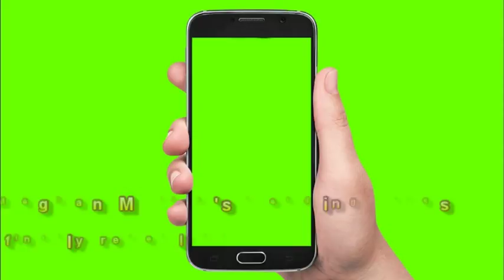Meghan Markle's wedding dress finally revealed!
Watch live: The royal wedding of Prince Harry and Meghan Markle
Washington Post
6.4M viewsStreamed 1 day ago
The Washington Post will have live coverage of Prince Harry and Meghan Markle's royal wedding starting at 4 a.m. ET on May 19.
New
1:14
Meghan Markle's wedding dress: the first glimpse
Guardian News
342K views1 day ago
The world finally gets to see Meghan Markle's wedding dress as she arrives at St George's Chapel, Windsor, before marrying ...
New
1:36
How Meghan Markle's Wedding Dress Compares to Princess Diana's and Kate Middleton's
Entertainment Tonight
14K views19 hours ago
ET is breaking down the similarities and differences between the three royal gowns.
New
ABC News
1K watching
Watch Prince Harry and Meghan Markle marry at Windsor Castle all over again. Royal Wedding 2018 Live from ABC News ...
LIVE NOW
New
4:07
Meghan Markle films WEDDING scenes for Suits
life for life
438K views6 months ago
Can't wait for the real thing? Meghan Markle films WEDDING scenes for Suits - amid rumours she's quitting the show to live ...
2:06
First interview with Meghan Markle's wedding dress designer
The Royal Family Channel
53K views18 hours ago
Claire Waight Keller talks about the first time she met Meghan Markle, how they came up with a wedding dress design, and why ...
New
3:00
Royal Wedding: Meghan Markle Makes First Appearance In Wedding Gown | TODAY
TODAY
174K views1 day ago
See the first look of Meghan Markle in her wedding dress moments before she enters St. George's Chapel at Windsor Castle for ...
New
CC
12:59
Meghan Markle and her wedding dress revealed
CBS News
14K views1 day ago
It was the moment millions had been waiting for – and it did not disappoint. Fashion experts weigh in on Markle's classic silk gown ...
New
7:04
Royal Wedding: Prince Harry Lifts Meghan Markle’s Veil | TODAY
TODAY
1.4M views1 day ago
See Prince Harry lift Meghan Markle's veil before they say their vows and hear readings by the royal family during their wedding at ...
New
CC
44:48
Harry and meghan: A Love Story (Better Quality) Royal Wedding Special
AU Showbiz
2M views1 week ago
When Royalty met Hollywood. Find out more about the hottest royal couple by discovering their drives, their motivations, and what ...
New
1:06:52
FULL CEREMONY: Prince Harry and Meghan Markle Royal Wedding
FOX 10 Phoenix
4.3M views1 day ago
You're invited to the Royal Wedding! LIVE streaming coverage will happen right here at 6:30 am Eastern on Saturday May 19, ...
New
1:31
Meghan Markle's "Suits" Costars Enjoy the Royal Wedding | E! News
E! News
46K views1 day ago
The American actress was surrounded by her USA costars as she wed Prince Harry. See Gina Torres, Patrick J. Adams and more ...
New
14:34
Meghan Markle & Prince Harry Royal Wedding Latest News Evening Reception Speech Wedding Dress Review
Meghan Markle & Prince Harry News
305K views1 day ago
New
2:15
Royal Wedding: Prince Harry and Meghan Markle depart for evening reception
Global News
95K views1 day ago
Prince Harry and Meghan Markle left Windsor Castle Saturday night and drove off for their evening reception. For more info ...
New
4:26
Royal Wedding: See Meghan Markle Walk Down The Aisle | TODAY
TODAY
714K views1 day ago
Watch the much-anticipated moment of Meghan Markle walking down the aisle with Prince Charles at St. George's Chapel during ...
New
CC
5:33
Beautiful Meghan Markle arrives in exquisite wedding dress - The Royal Wedding - BBC
BBC
628K views1 day ago
Get all The Royal Wedding on BBC iPlayer Best bits from the RoyalWedding. Here comes the bride!
New
1:07
Comparing Kate Middleton & Meghan Markle's Wedding Dresses | E! News
E! News
87K views1 day ago
The Duchess of Sussex was stunning in her Givenchy wedding gown -- but how does it compare to her sister-in-law's 2011 look?
New
1:14
See Meghan Markle's Royal Wedding Dress
Entertainment Tonight
25K views1 day ago
ET has the details on Markle's designer Givenchy wedding gown to marry Prince Harry.
New
6:56
I Tried Meghan Markle's Pre-Royal Wedding Rituals
As/Is
878K views1 day ago
She works out everything -- including her FACE. As/Is Boldly has changed its name to As/Is--don't worry, it's the same content you ...
New
4:08
How Meghan Markle's Second Wedding Dress has Stunned the World?
The ROYAL FAMILY News
637K views1 day ago
The newlywed Duchess of Sussex beamed as she and Prince Harry made their way to tonight's party hosted by Prince Charles.
New
1:06:45
Royal Wedding FULL ceremony of Prince Harry and Meghan Markle
Global News
1.7M views1 day ago
Watch the full royal wedding ceremony of Prince Harry and Meghan Markle in St. George's Chapel at Windsor Castle. For more: ...
New
3:17

Megharkl